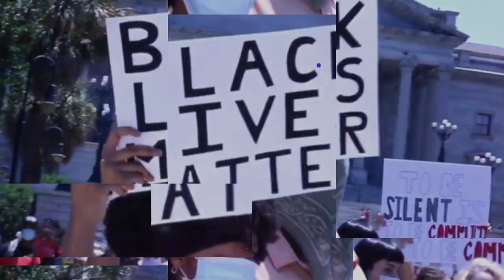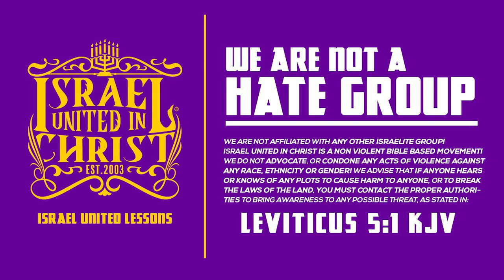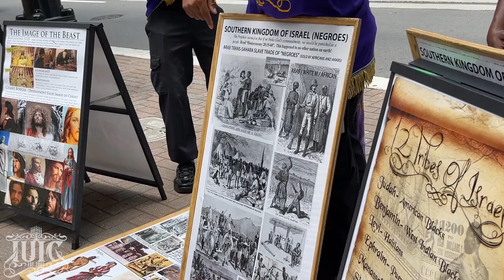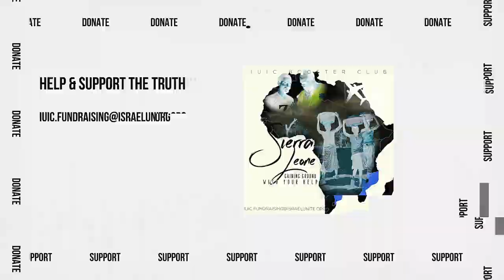IUIC | Did God Give Women Authority Over A Church? | Columbia SC